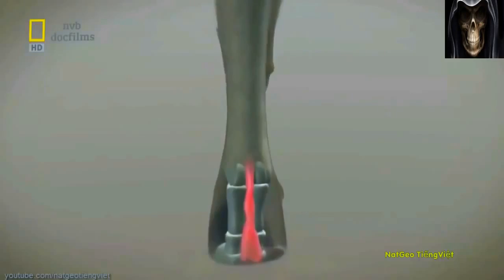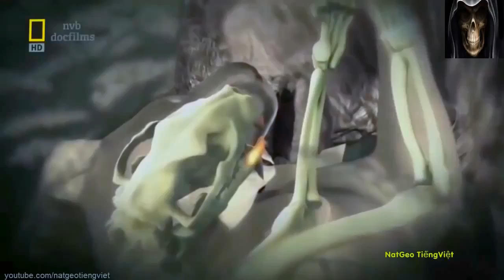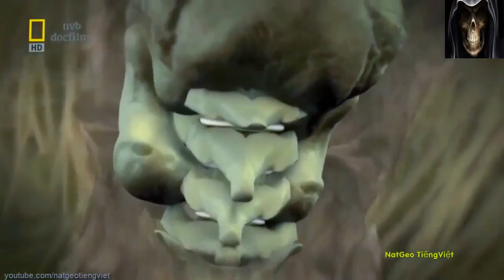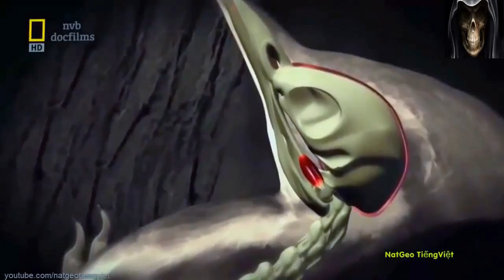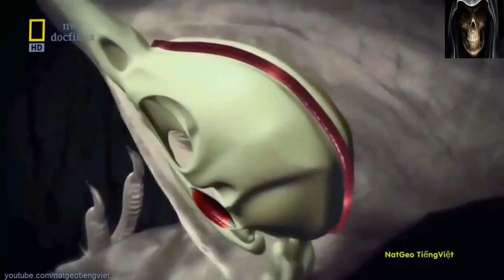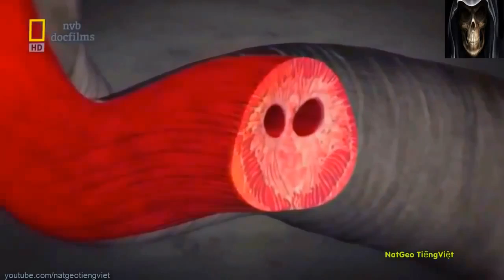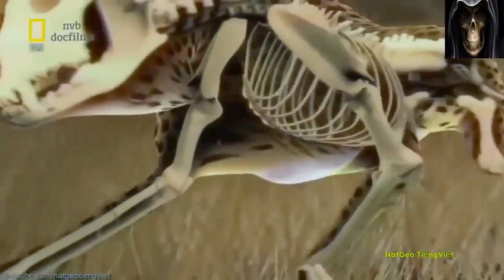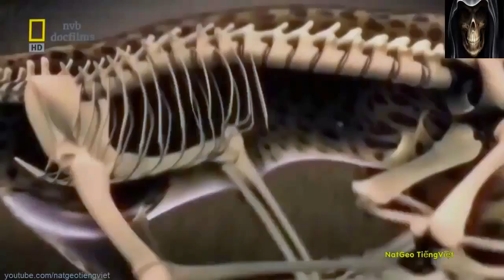lion the war to the death between the Lion King and the animals part 30